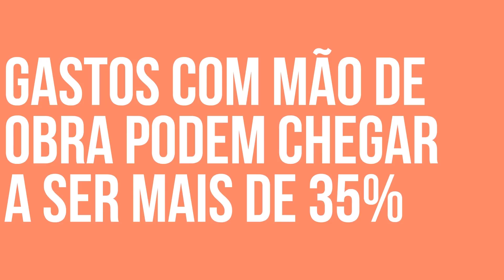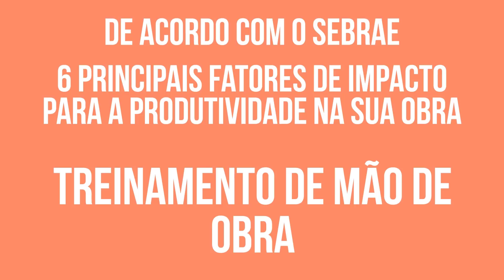COMO AUMENTAR A PRODUTIVIDADE?